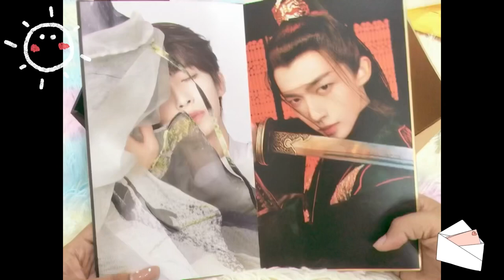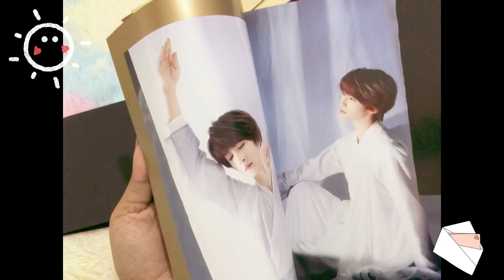LiuYu 1st Photo Album ( 刘叶刀）unboxing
Hello this is your social bestie Lona✌🏻